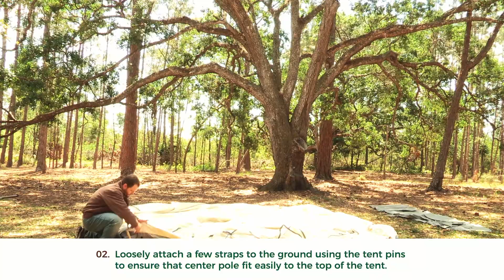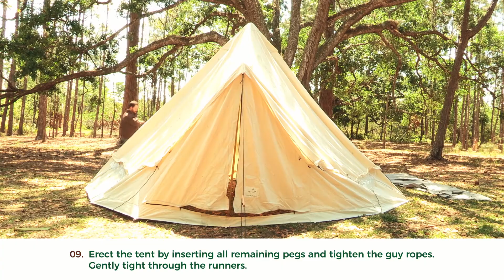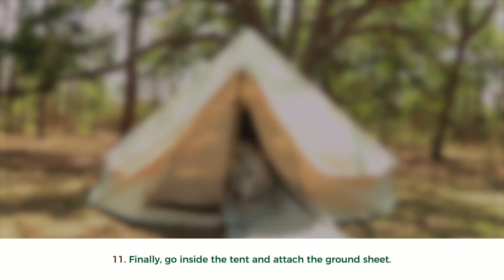Glamping Cotton Tents, Tipis - Step by Step Unboxing & Setup - Regatta Bell Tent, Tipi 13'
Comfortable and cozy shelter - that is what you want outdoors. And our Regatta Bell tent can be your best bet. Here’s how you can set up your comfy shelter out in the wild.

Wrapped carefully in a water-proof carrying bag, the Regatta Bell Tent can be carried easily as a backpack to locations where you can set it up.

Simply use a cutter or scissors to remove the box and spread out the tent on the ground where you wish to place it. This small canvas tent is suitable for up to 6 people and comes with a detachable groundsheet for maximum ventilation.

Loosen all the guy ropes of the cotton bell tent. Place the pole from inside of the tent to lift it. Don't forget to adjust the door mount pole to open the entrance section. Use the given equipment to assemble the tent and tighten the guy ropes. Keep the vinyl tent entrance close.